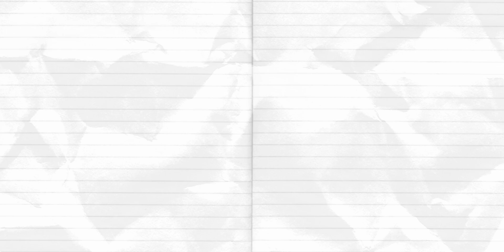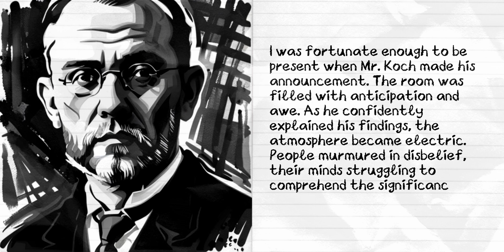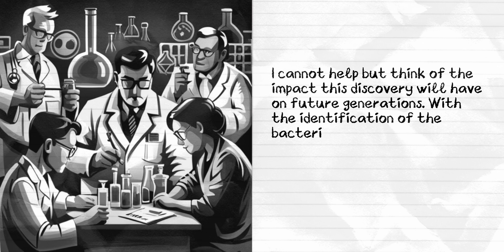[Today in History] 24 March 1882 - Robert Koch Discovers Mycobacterium tuberculosis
Step back in time to 24 March 1882, as we commemorate a groundbreaking scientific discovery: Robert Koch's announcement of Mycobacterium tuberculosis, the bacterium responsible for tuberculosis. Join us as we delve into the revolutionary research that revolutionized our understanding of infectious diseases and paved the way for advancements in public health and medicine. Let's honour the legacy of scientific inquiry and celebrate the quest for knowledge together!